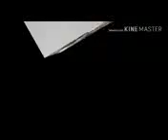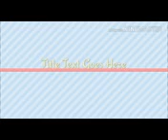MAULANA Abdul Haq Khan Basheer Ahle Sunnat Wal Jamaat Koan